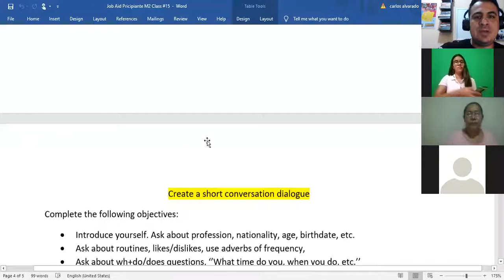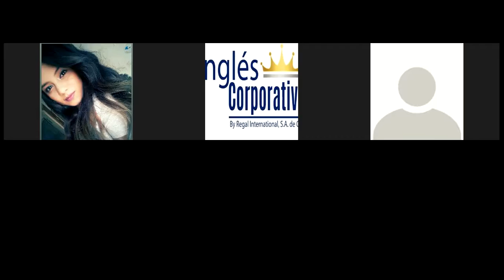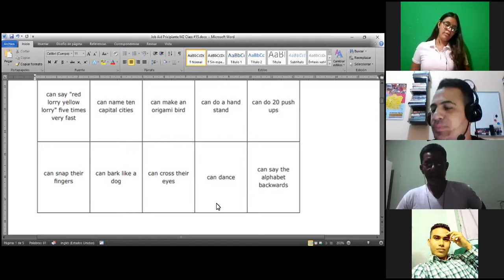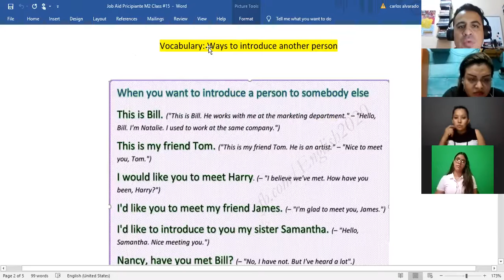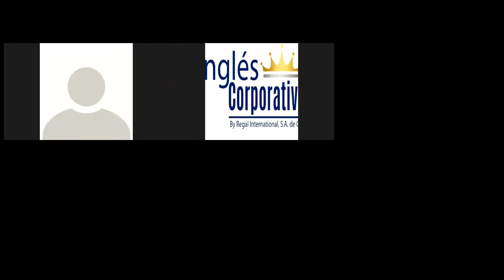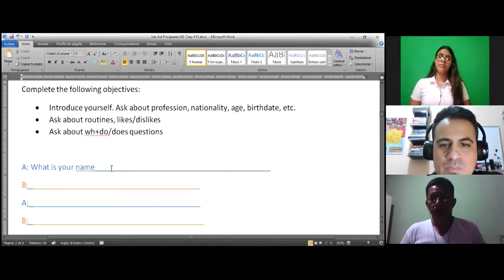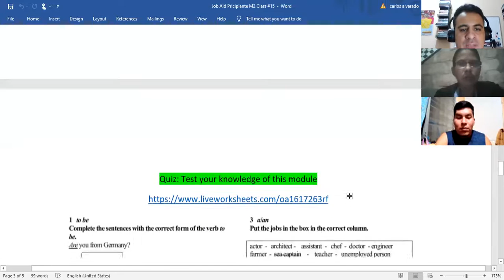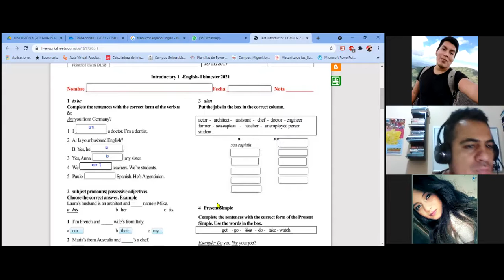Ingles Corporativo- 5.11 Word Power: Abilities & Talents.